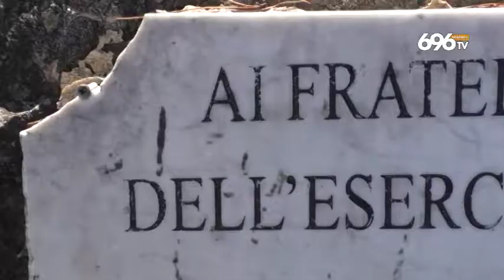Parco Kennedy nel degrado, la denuncia dei cittadini